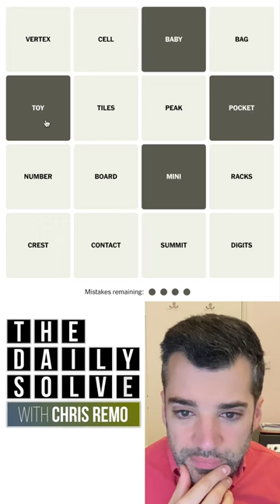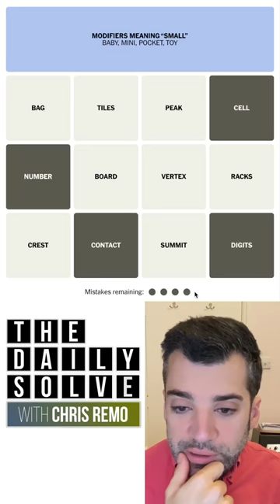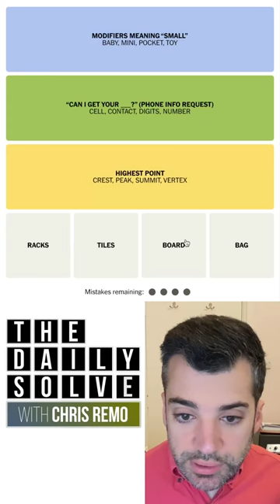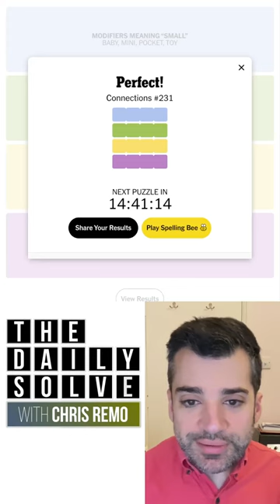Connections 231 - NYT Word Game - 28 January 2024